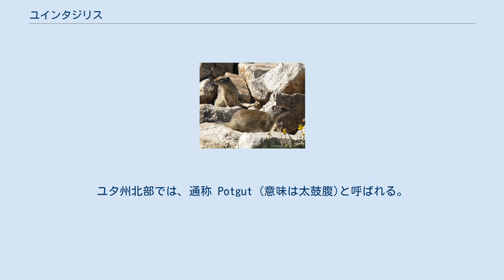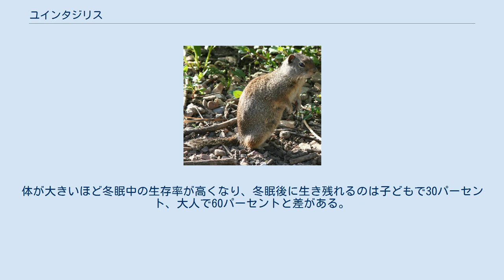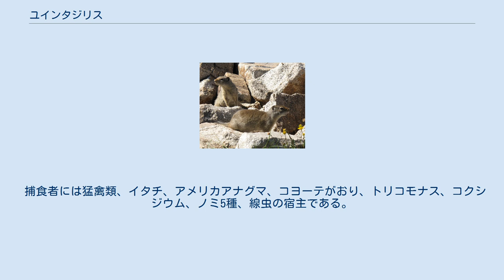ユインタジリス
ユインタジリス (Urocitellus armatus) は、哺乳綱ネズミ目（齧歯目）リス科に分類されるジリスの1種である。
 アメリカ合衆国北西部に分布する。
ユタ州北部では、通称 Potgut (意味は太鼓腹)と呼ばれる。
 草を食べるユインタジリス アメリカアイダホ州、モンタナ州、ユタ州、ワイオミング州。
 体長280-303ミリメートル、尾長63-81ミリメートル、体重284–425グラム。
他のジリスと生息域が一部重なっているが、エレガントジリス Urocitellus elegans ほど被毛は淡黄色ではなく尾の裏側が灰色をしており、Urocitellus mollis よりも体が大きく尾が長いことで見分ける。
 2頭のユインタジリス 標高の高い谷の草地、時には農地に生息する。
昼行性で、しばしば大きなコロニーで生活する。
草食性で、主にイネ科の草を食べるが、種子、根、ヤマヨモギの葉、昆虫も食べる。
 地下の巣穴で7月から夏眠を始め、その後3-4月まで冬眠をするため、活動的なのは1年のうち春から夏にかけての約3.5か月しかない。
体が大きいほど冬眠中の生存率が高くなり、冬眠後に生き残れるのは子どもで30パーセント、大人で60パーセントと差がある。
 繁殖期は3-4月、メスが発情するのは冬眠から目覚めた2-3日後の1日のみで、交尾は巣穴の中で行われる。
妊娠期間は28日、初産では1度の出産で4-5頭を産むが、年配のメスは平均7-8頭を産む。
生後24日で巣穴から地上に現れるようになる。
 捕食者には猛禽類、イタチ、アメリカアナグマ、コヨーテがおり、トリコモナス、コクシジウム、ノミ5種、線虫の宿主である。